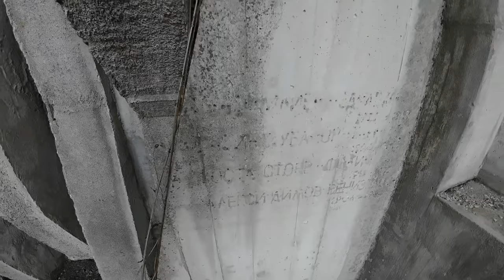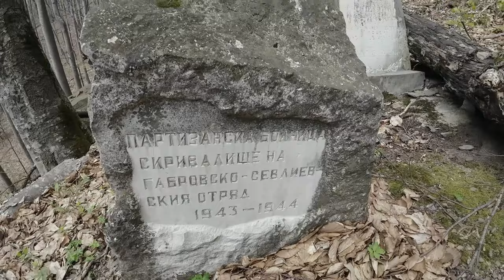До хижа ПАРТИЗАНСКА ПЕСЕН и ОСЕНИКОВА ПОЛЯНА с КОЛЕЛА-2024